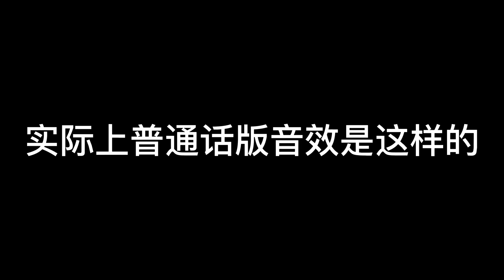尬嗎？特利迦奧特曼變身器普通話版